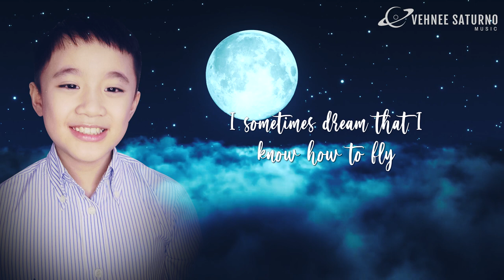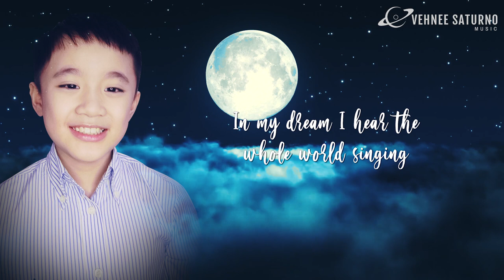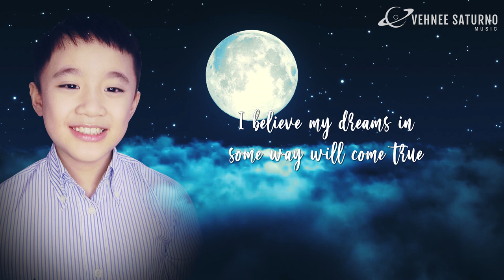Henry Ramirez III - Make Believe [Official Lyric Video]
Here's the official lyric video for HenryRamirezIII

“Make Believe”
Words by Arra Saturno-Cruz
Published by Vehnee Saturno Music Corp